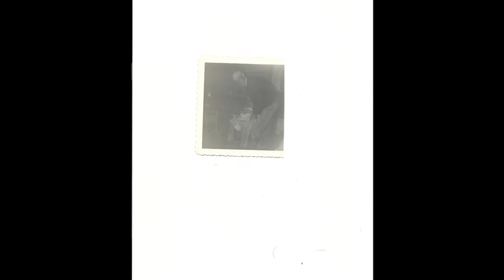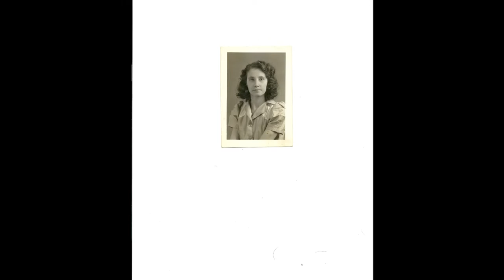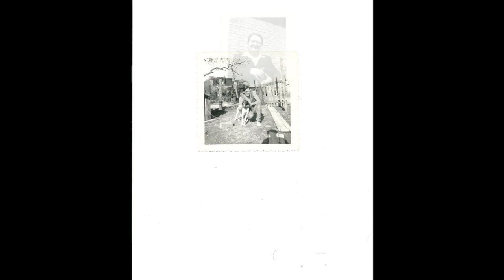Old Photos From The Past Part 2